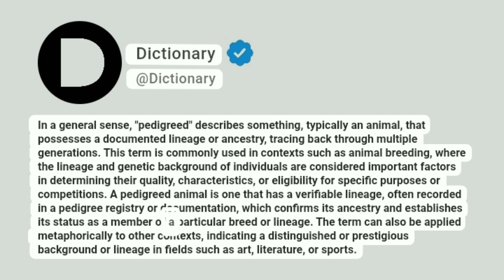Pedigreed Meaning In English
In a general sense, "pedigreed" describes something, typically an animal, that possesses a documented lineage or ancestry, tracing back through multiple generations. This term is commonly used in contexts such as animal breeding, where the lineage and genetic background of individuals are considered important factors in determining their quality, characteristics, or eligibility for specific purposes or competitions. A pedigreed animal is one that has a verifiable lineage, often recorded in a pedigree registry or documentation, which confirms its ancestry and establishes its status as a member of a particular breed or lineage. The term can also be applied metaphorically to other contexts, indicating a distinguished or prestigious background or lineage in fields such as art, literature, or sports.